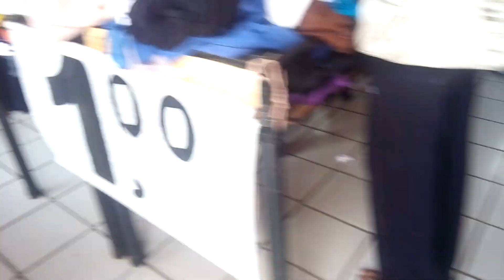BRECHÓS EM SALVADOR | Nillmag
Comprinhas no Brechó a partir de 1,00.